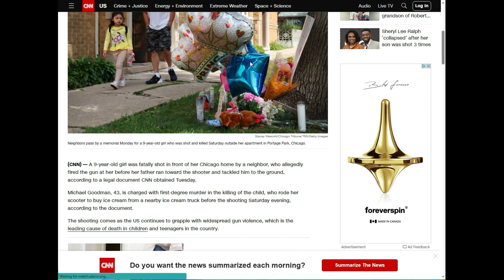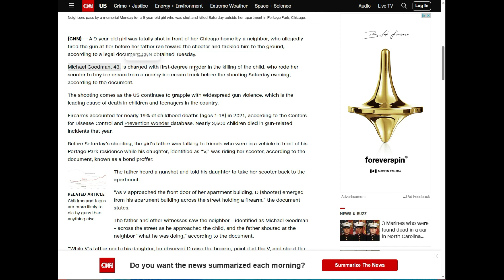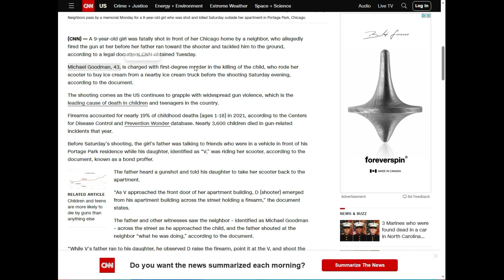WTF Wednesday - 9-Year-Old Shot by Neighbor in Front of Her Father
A 9-year-old was shot by her neighbor while she was playing in front of her house WITH her father watching her.